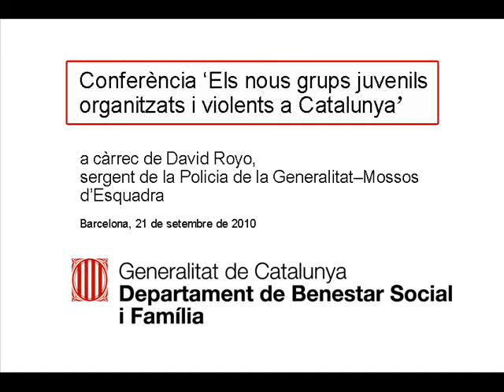Conferència "Els nous grups juvenils organitzats i violents a Catalunya" - Àudio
En aquesta conferència DIXIT ), el sergent dels Mossos d'Esquadra David Royo, explica com intervenen en aquests grups juvenils factors directament relacionats amb la mundialització, els fluxos migratoris, l'educació, la família i la cultura. També ubica l'origen del fenomen i va mostrar la seva composició, el seu funcionament i les motivacions que porten als seus membres a integrar-s'hi.